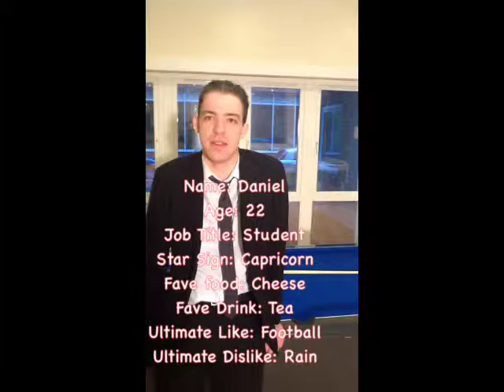Take Me Out Lincoln | Daniel Baker | St Barnabas Hospice | February 2014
Any of our men catch your eye from Take Me Out? Relive the event again and pick when you would popout yourself by watching the VT's of our hopeful men. or maybe your favorite guy got a pop-out and you didn't get to see his whole VT watch them all through our channel.

Take Me Out Feb 7th 2014